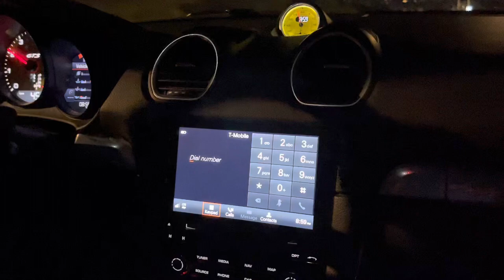Porsche Boxster GTS-Bonus footage